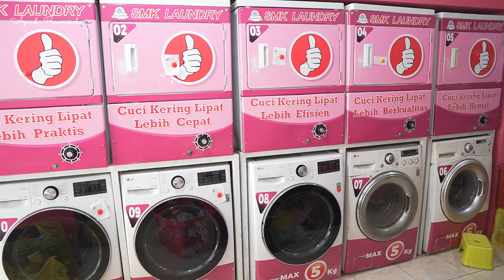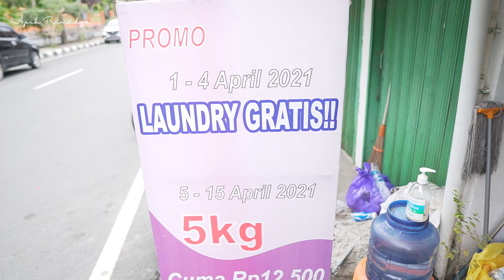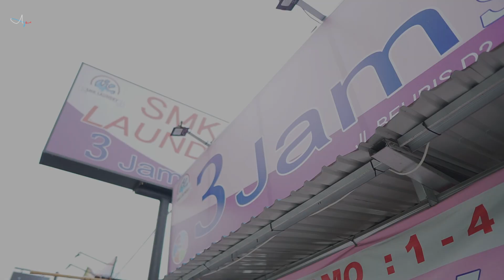DULUNYA LAUNDRY KILOAN, KINI KONSEP LAUNDRY CUCI LIPAT DAN SUPER RAME! | SMK Laundry Balikpapan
SMK Laundry Balikpapan, Kalimantan Timur dengan pemilik Alan dan Lika ini dulunmya dikenal sebagai rajanya laundry kiloan dengan packing kotak presisi. Namun kini di cabang laundry barunya SMK Laundry mengunggulkan laundry cuci lipat (LOAD) dan Express.

berhubung pelayanan yang baik dan hasil yang memuaskan, maka pelanggan atau masyarakat yang sebelumnya setiap ke laundry WAJIB DISETRIKA tapi sekarang minta CUCI LIPAT SAJA.

Kenapa seperti itu?
Memang gak kusut bajunya kalo tidak disetrika?
Lokasi usaha laundry apakah penting?
Apa strategi marketingnya agar bisa mencapai load 700 kg per hari?
Market seperti apa yang mau layanan Laundry CUCI LIPAT/Laundry Load?

BONUS:
Tutorial Packing Cuci Lipat
Tutorial Setrika Cepat

Tonton videonya sampai habis, ilmunya daging semua!

MINAT DIDAMPINGI APIQUE MANAGEMENT?